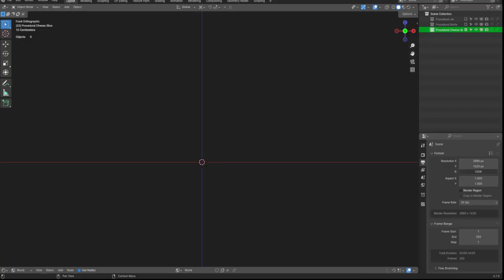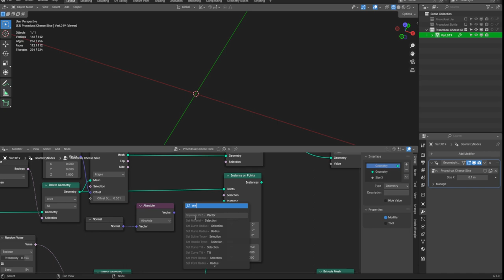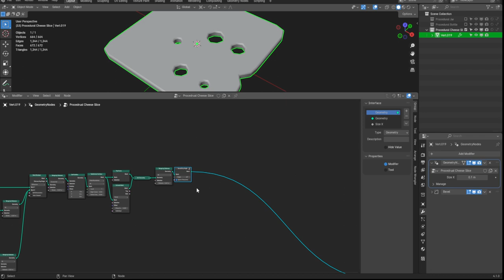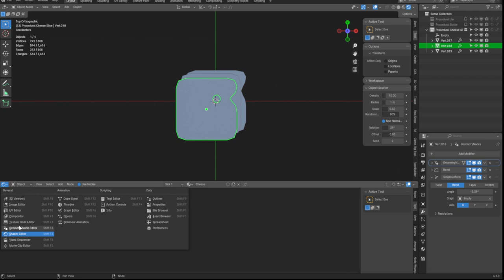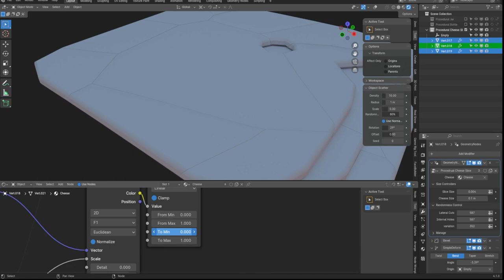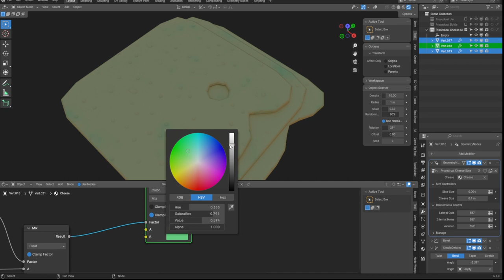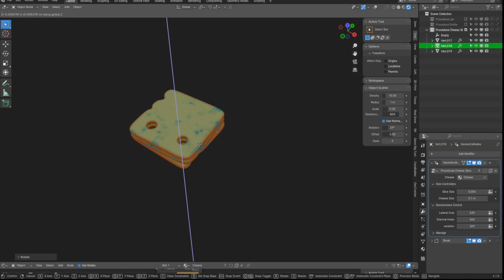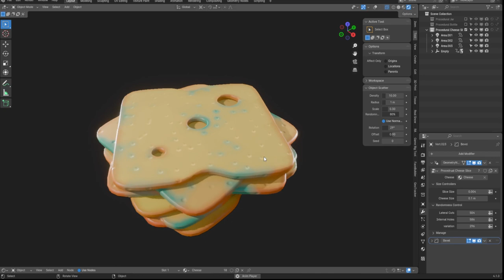Procedural Cheese Slice-Blender 4.1-Geometry Nodes Timelapse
Practice 03 - Procedural Cheese Slice with geometry and shading nodes blender EEVEE